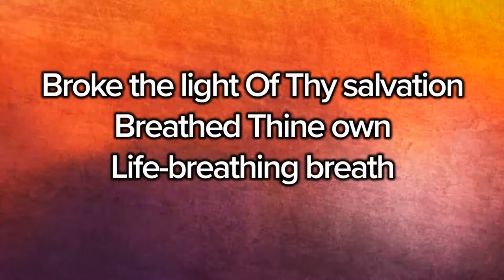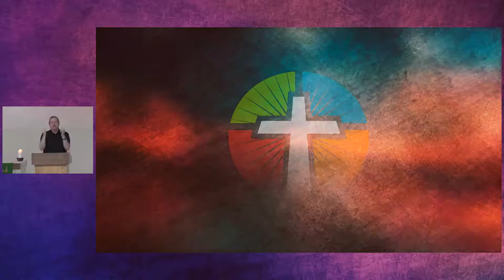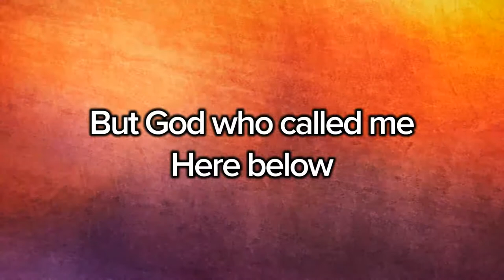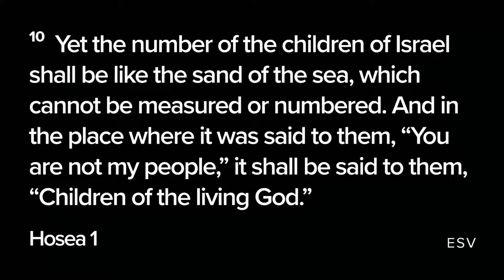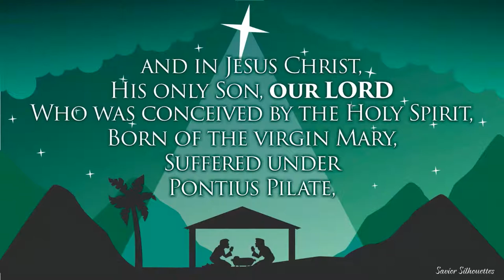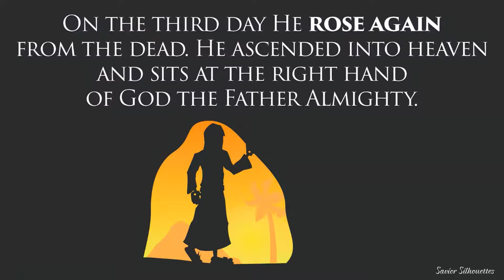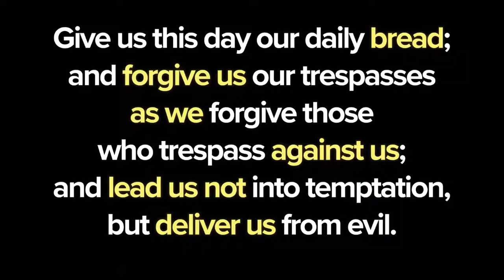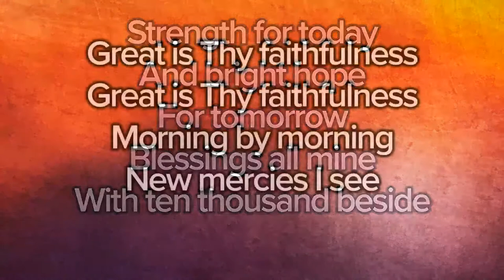Praise & Worship Live 09-13-2020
Thanks for joining us live!